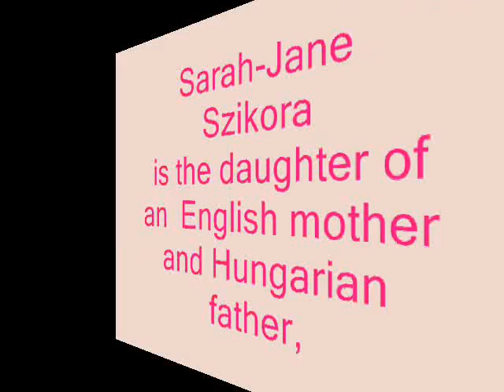SARAH JANE SZIKORA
Sarah Jane Szikora paintings